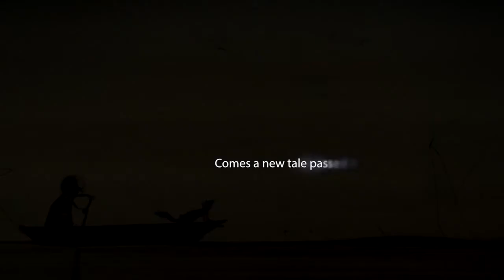Never Alone - Foxtales